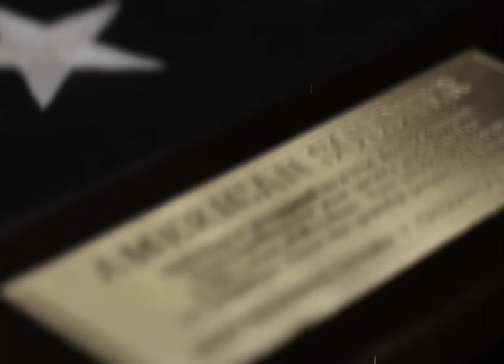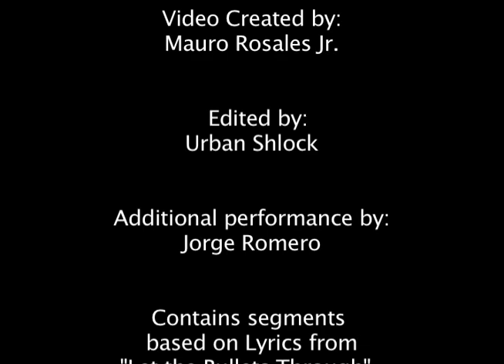Bullets (a short video about the indignities and casualties of War)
This is a Project I helped create and edit for a fellow CSUDH college as part of his Final. Its called "Bullets" It s contains segments of the song "Let the Bullets through" by Cat Party. Additional music, distortion and additional Insturments played by: Jorge Romero. It was edited bu Urban Shlock. This is a "Mexindie Productions" / "Morbid Smile Arts Productions" Project.

Contains images of war from all sorts of search engines.